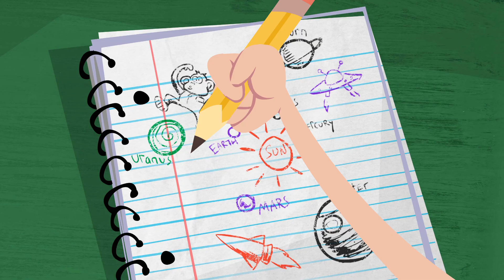Good Thinking! — Sending "Learning Styles" Out of Style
Sending "Learning Styles" Out of Style — explains how education research debunks the myth that teaching students in their preferred styles (e.g. “visual learners,” “auditory learners”) is an effective classroom practice.

If you enjoyed our Good Thinking! videos, share them with a friend, colleague, or a teacher in your life.